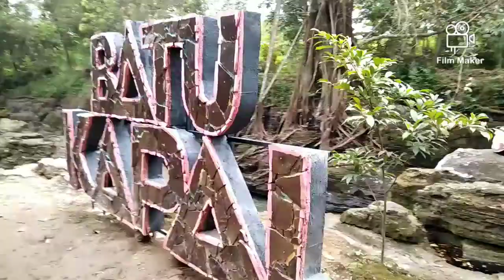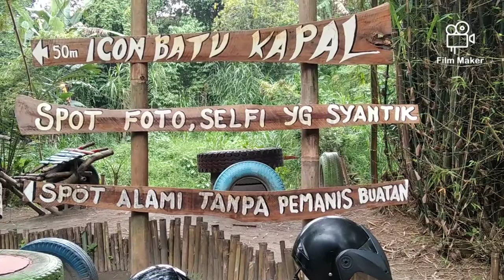Wisata Alam "BATU KAPAL" wisata murah meriah menyehatkan (part 1)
Wisata Batu Kapal terletak dusun klenggotan, Munguten, Srimulyo kecamatan Piyungan Bantul berjarak 20 km dari pusat kota arah ke Wonosari.